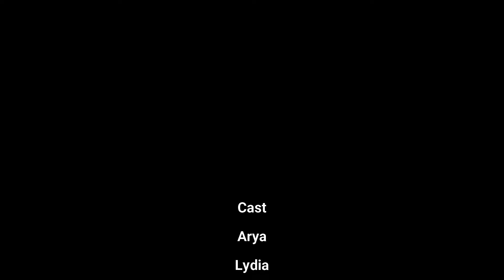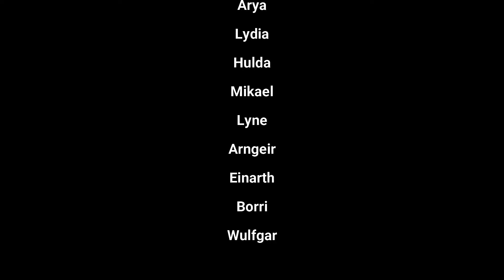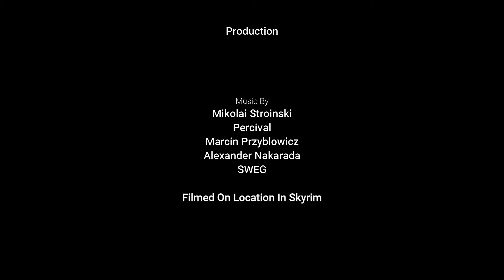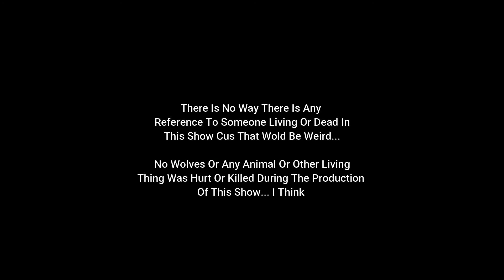Skyrim A Fan Made Tv Series Episode 2 Becoming Dragonborn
Arya heard about that few bands of bandits causes panic in Skyrim and decides to help out with the problem. And at the same time trying to figure out what it means to be Dragonborn. On the way she discovers how big of a problem the Civil War is.